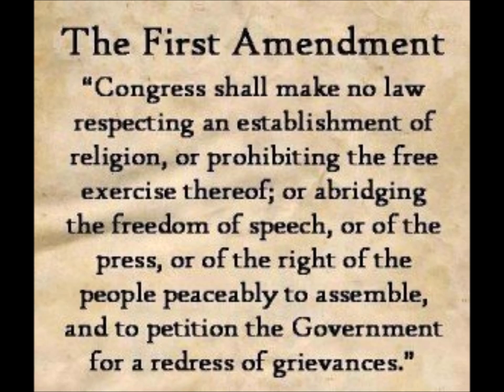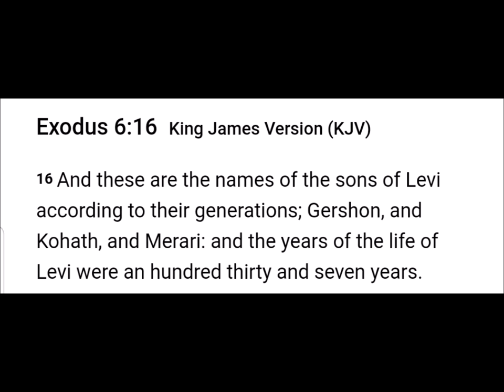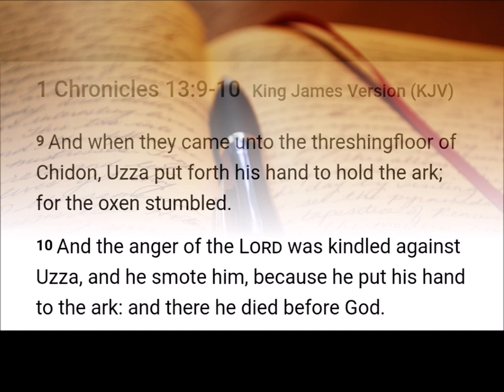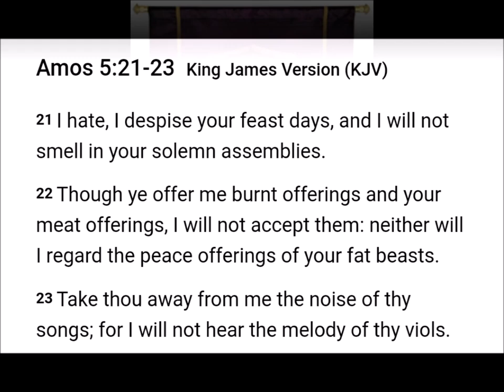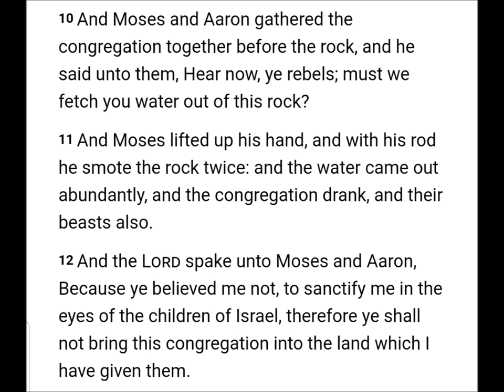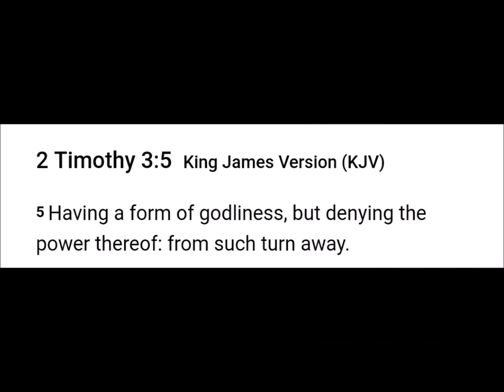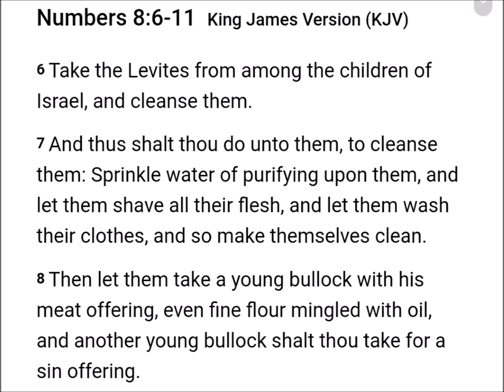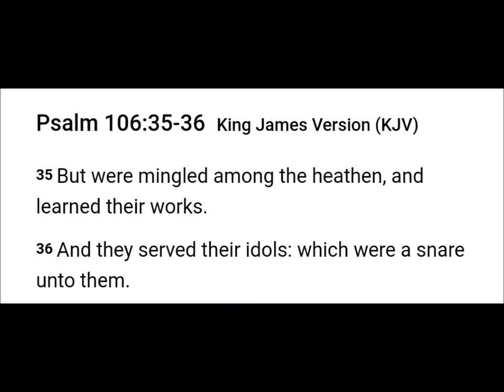The Tales of The Tribe of Levi